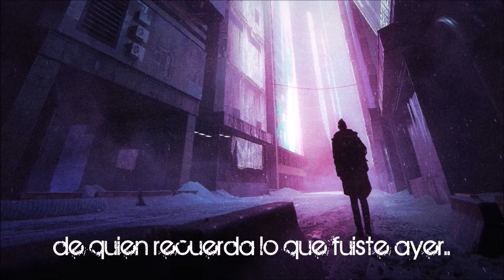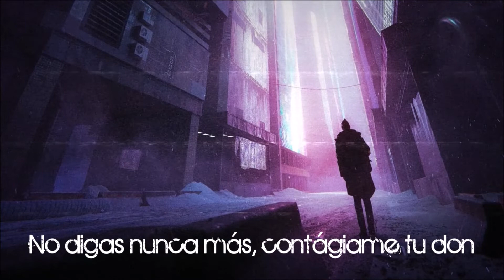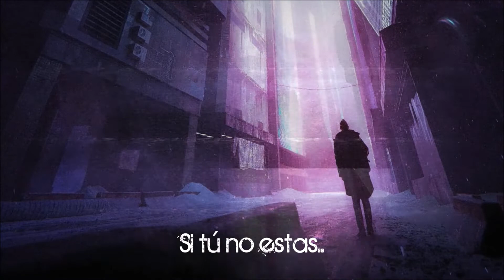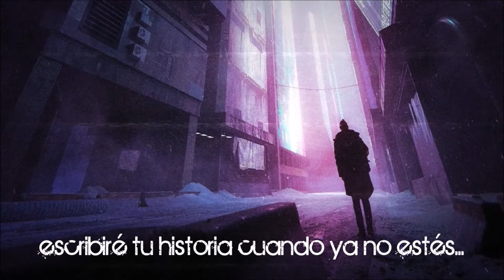037 LEO SIEMPRE ESTARÁ EN MÍ (LETRA)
BANDA: 037 LEO
ALBUM: LOS FUERTES SOBREVIVEN
TEMA: SIEMPRE ESTARÁ EN MÍ